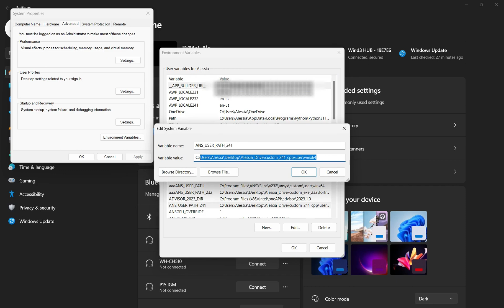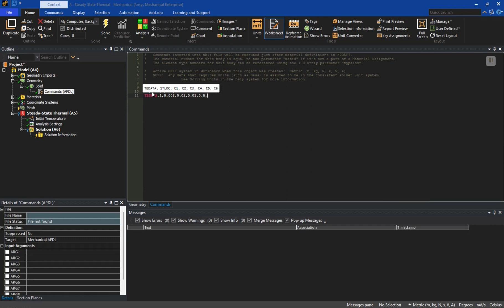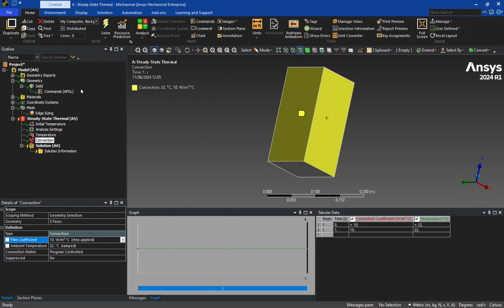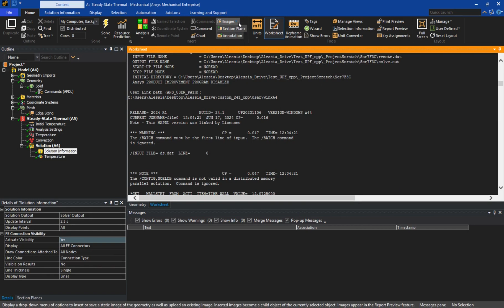Heat Transfer Meta-Material Design Beta Module - Ansys Plugin Demo: From Scratch to Final Results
00:06 Setting the Environment variable
00:24 Starting a new project
00:29 Creating a new geometry
1:11 Inserting UPF APDL Command
1:52 Meshing
2:16 Inserting Boundary Conditions
2:44 Solve
2:53 Check the Solution Information

Beta Module

The Beta module is an Ansys plugin developed for Meta-Material design and property analysis.

Heat Transfer Meta-Material Design Beta Module

The Heat Transfer Meta-Material Design Beta Module demonstrates our AI-based methodology, enhancing finite element analysis (FEA) simulations. This approach targets a specific unit cell design - an ABS hexagonal cell with a similarly shaped void partially filled with water. The key innovation is replacing finely meshed unit cells with custom material model elements that capture the average properties of each unit cell, focusing on average thermal conductivity.

The average thermal conductivity of these effective elements depends on the unit cells' geometrical properties and temperature. Utilizing these effective elements allows for a much coarser mesh in simulations, significantly reducing computation time - by approximately a factor of 50-60, while maintaining comparable accuracy.